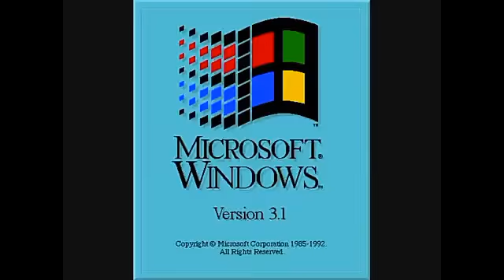windows 3.1 effects 2